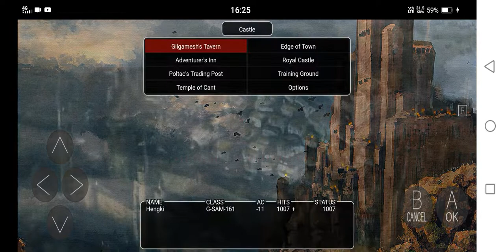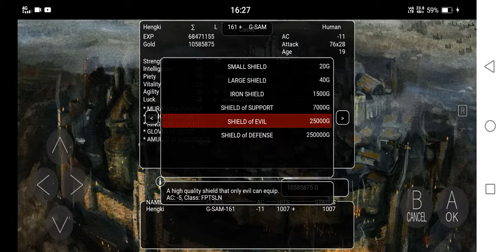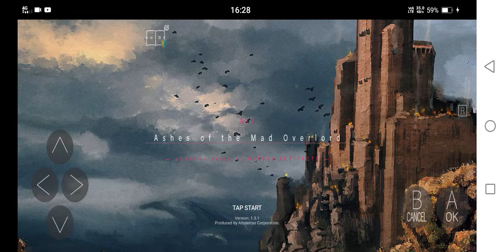NIZ: Ashes of the Mad Overlord (EN/Android) - All Weapons & Items in Poltac's Trading Post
NOTE: This was recorded before 1.3.2 update onwards which already fixed some item name misspellings.